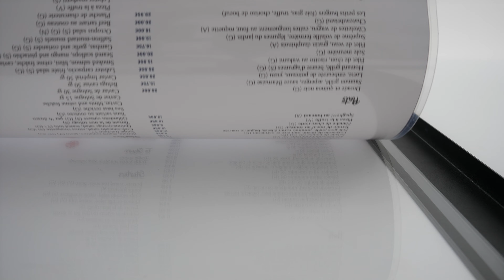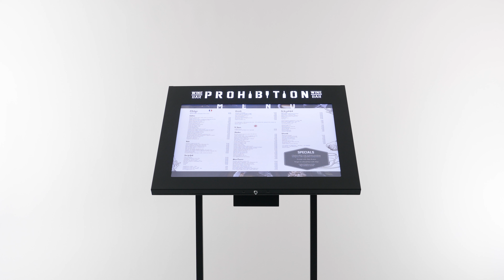Menu Case – Impact Titan Cutout Angled Stand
This addition to our popular range of Titan display cases offers something a little unique with an illuminated cutout header which can be customised with your own text or logo.

Choose from four backlit colours for your header – white, blue, red or green.

With a contemporary style and custom illuminated header, the Impact Titan Cutout Angled Stand is designed to impress and attract attention.